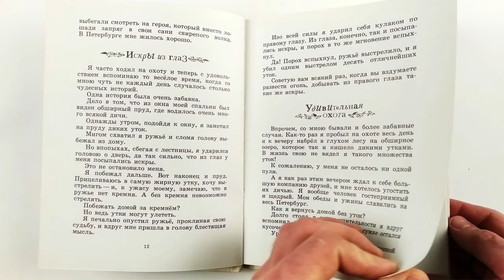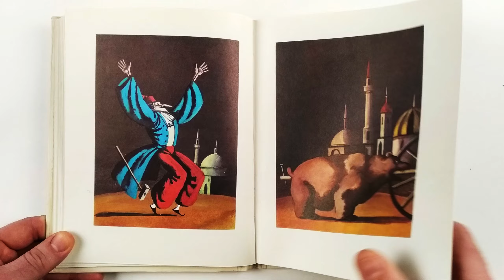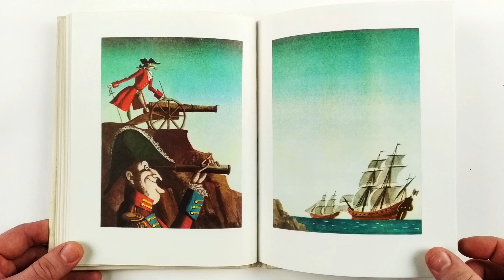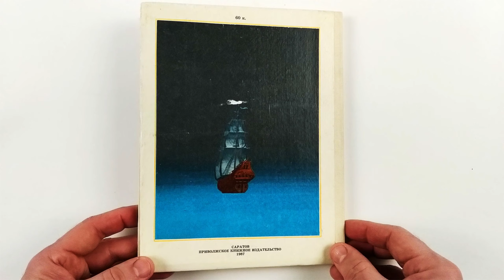Приключения барона Мюнхаузена. Э. Распе. Иллюстрации Сергея Алимова. 1987 / Baron Munchausen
Пересказал Корней Чуковский
Издательство: Саратов.Приволжское книжное издательство
Переплет: ламинированный тверд.; 104 страницы; 1987
ISBN: не указан; Формат: увеличенный
Язык: русский
Иллюстрации Сергея Алимова
Rudolf Erich Raspe. The Adventures of Baron Munchausen. Illustrations by Sergey Alimov. 1987

Retold by Korney Chukovsky
Publisher: Saratov. Privolzhsky Book Publishing House
Binding: laminated hard.; 104 pages; 1987
ISBN: not listed; Format: enlarged
Russian language
Illustrations by Sergey Alimov